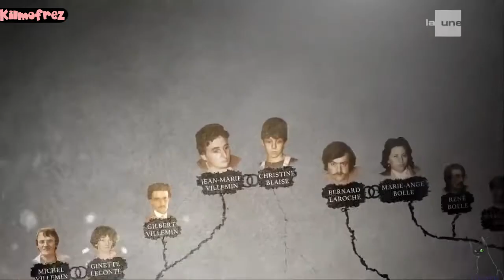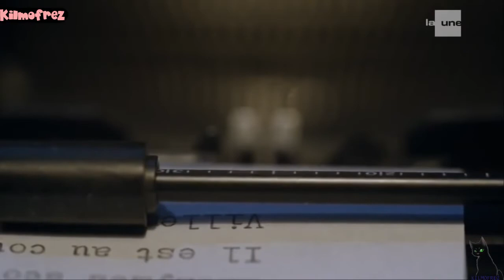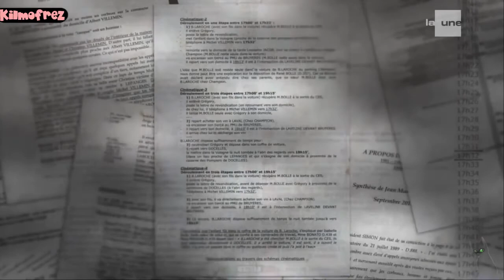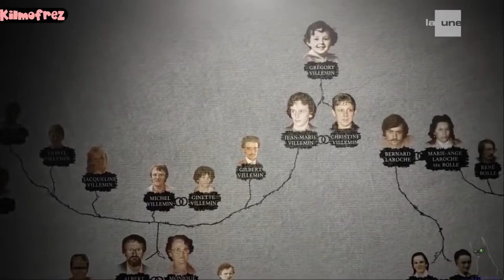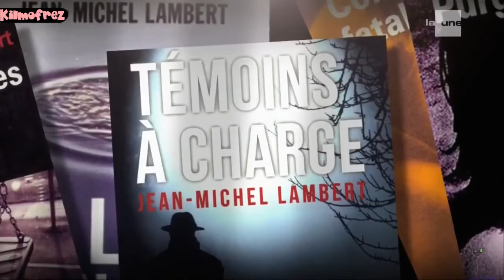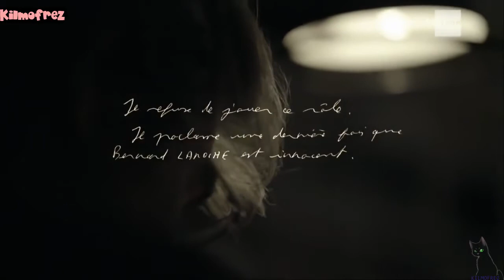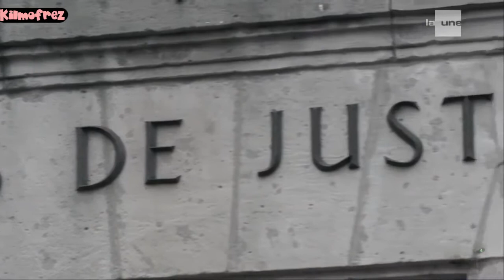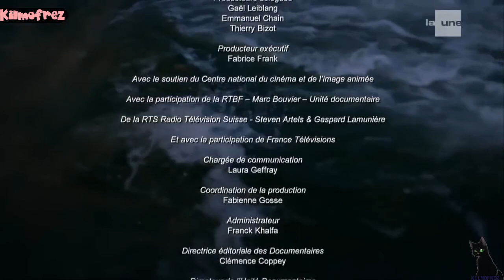Gregory, la malédiction de la Vologne Partie 5